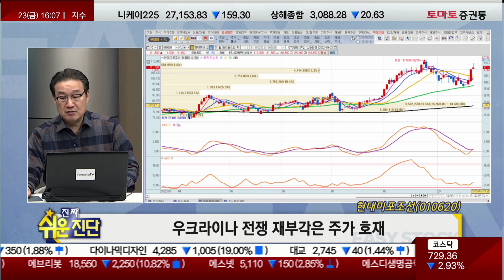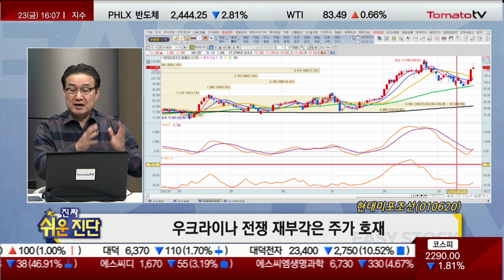최택규 전문가 오늘 장 특징주, 현대미포조선 / 진짜쉬운진단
▶최택규(토마토투자클럽)
최택규 전문가 투자클럽 :
▶오늘장 특징주
▷최택규: 현대미포조선(010620)
- 1개월 조정 후 재반등
- 실적과 수주는 이상무
- 우크라이나 전쟁 재부각은 주가 호재